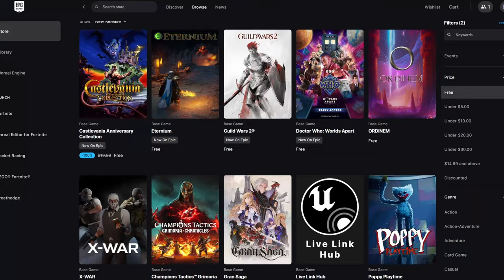Rating EVERY Free PC Game On The Internet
Chapters:
0:00 - 0:19 Intro
0:20 - 0:46 Why am I doing this?
0:47 - 1:08 The plan
1:09 - 1:48 Ranking criteria
1:49 - 2:21 Scoring

This means you pay the same price for the items listed, but the channel gets a commission which helps improve things over time. All products and services are products I personally use. I'll never try to get you to purchase something that I wouldn't purchase for myself.

My gaming/editing PC specs and parts list:
Operating System SSD
Storage SSD (2x)

Peripherals:
Razer Basalisk V3 Pro Mouse
Mouse Charging Dock
Razer BlackWidow V3 Keyboard
Stream Deck MK.2
Stream Deck XL
Stream Deck With Audio Mixer
Xbox controller
Blue Yeti Microphone and Arm
4K60 Pro Mk.2 Capture Card

Lighting that you might have seen on stream:
RGBIC LED Lights
Smart LED
LED WiFi Controller
Power For WiFI Controller
4 Pin Extension and Connectors

I support extralife every year to raise money for Childrens Hospitals!